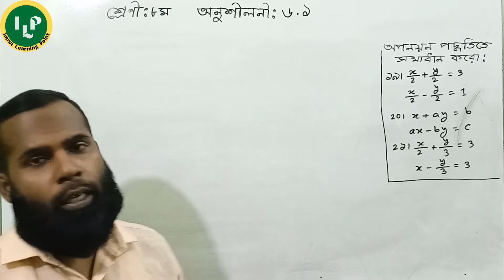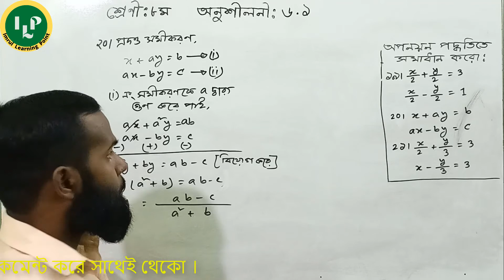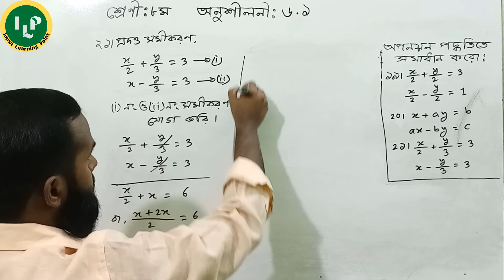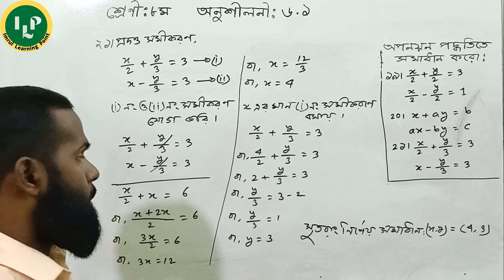JSC Math Chapter 6.1 Part-8।।Eight Math 6.1।।অপনয়ন পদ্ধতি।। 8 Math 6.1 q19-21।।জেএসসি গণিত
Today we will learn JSC Math Chapter 6.1 Part-8. Class 8 Math Chapter 6.1 q19-21 is a hard chapter  for you ? Do you want to  know about Eight Math 6.1? Please watch this video on Class 8 Creative 6.1. I will try to inform you about Eight Creative 6.1.This video is  basically based on Class Eight Math Ex 6.1  or 8 Math 6.1  q19-21. Don’t miss this lecture on Eight protisthapon podoty and oponoyon podoty. Not only that but also we try to solve Class Ten Mathematics or Class Nine Mathematics  and Class Seven and Psc Math Bangla.

In this video you will learn:
0:01  Introducing
0:30  JSC Math Chapter 6.1 q19
4:30  8 Math 6.1 q20
10:15  Eight Math 6.1 q21